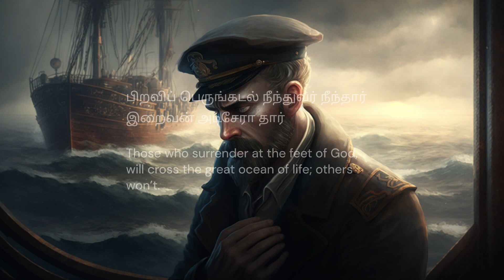Sailing with Faith | Short Story | Virtue | The Praise of God | Thirukkural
பிறவிப் பெருங்கடல் நீந்துவர் நீந்தார்
இறைவன் அடிசேரா தார்
Those who surrender at the feet of God,
will cross the great ocean of life; others won’t.

Title - Sailing with Faith
Kural - 10
Section - Virtue
Chapter - The Praise of God